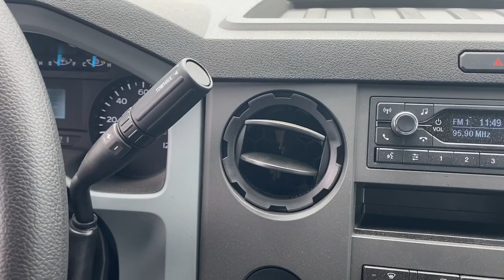2024 Ford F-650 Straight Frame Gas Plymouth, Cape Cod, Raynham, Hanover, Braintree, MA N11195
AGATE BLACK New 2024 Ford F-650 Straight Frame Gas  available in Plymouth, Massachusetts at Colonial Ford of Plymouth. Servicing the Plymouth, Cape Cod, Raynham, Hanover, Braintree, MA area.